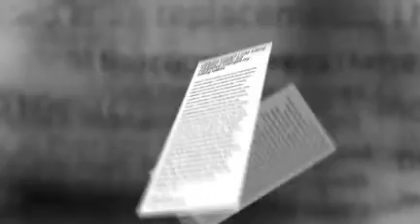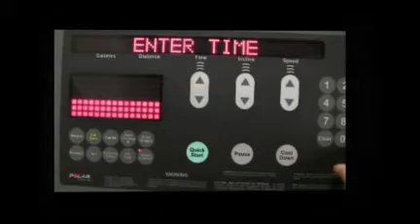Medical Fitness Pros 2009 Year in Review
Memories from 2009.

2009 was a great first year for Medical Fitness Pros.  See what the year was like and get a glimpse of what to expect from us in 2010.